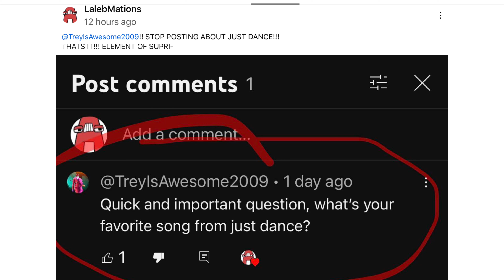My reaction that @Harrymations_123 won’t give me any ideas about Just Dance!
Are you kidding me @Harrymations_123?! Just Dance is not a reality show! It’s a game! Let me show you: Just Dance is a rhythm game series developed and published by Ubisoft. The original Just Dance game was released on the Wii in 2009 in North America, Europe, and Australia.

@Harrymations_123, you were not supposed to steal this video, but you didn’t listen!